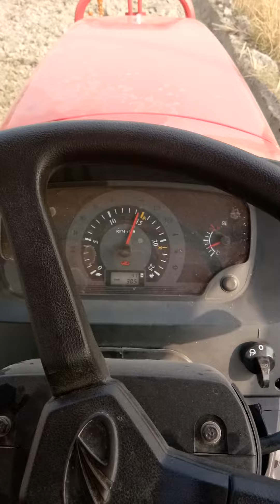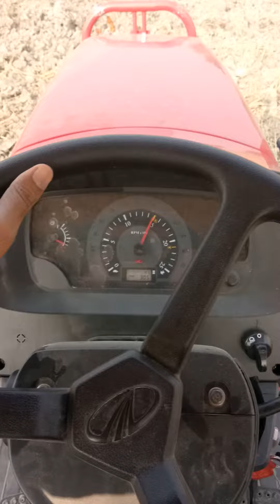Arjun novo 605di i rpm drop test with Rotavator